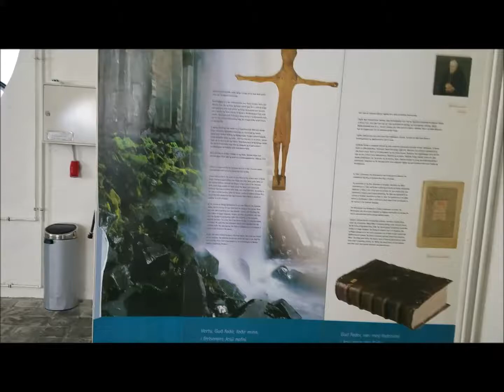Iceland - Reykjavik - Hallgrímskirkja lower viewing deck